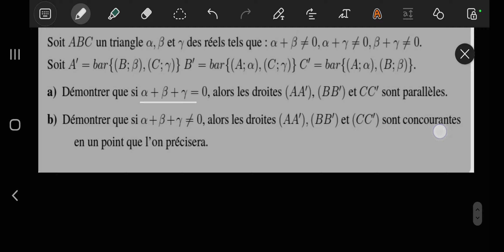Calcul barycentrique : démonstration de 3 droites parallèles et 3 droites concourantes.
⚠️Pour cette vidéo il y'a une petite erreur d'inattention de ma part. si la Somme des coefficients est nulle alors la réduction de la Somme vectorielle donne un vecteur constant.

Dans le programme on parle de réduction de Somme vectorielle et non de réduction de point. Le terme réduction de point n'est pas adéquate à point. C'est juste un point vocabulaire.

Dans cette vidéo nous allons démontrer trois droites parallèles et trois droites concourantes.
PSW
Ingénieur de recherche en IA et Doctorant

Livre de maths en audio :
🟣 Avec audible des livre en audio gratuit : essaie 30 jours avec beaucoup de livre en maths, science, développement personnel etc.
🔴 Prime Étudiant :
90 jours d'essai gratuite et au delà 24 euros par an au lieu de 49 euros par an. 👇